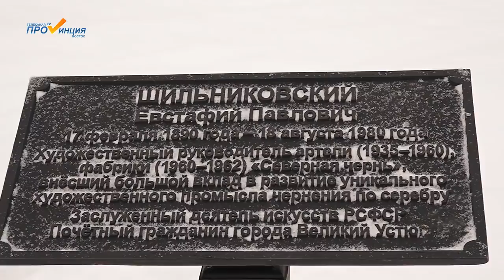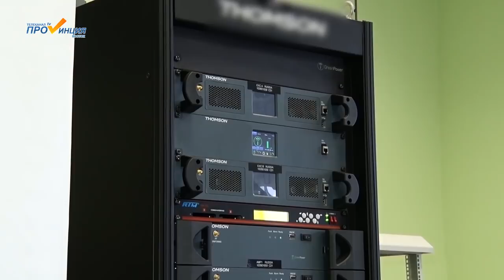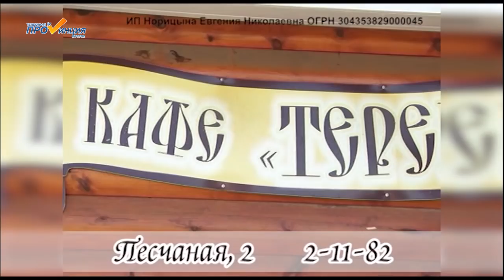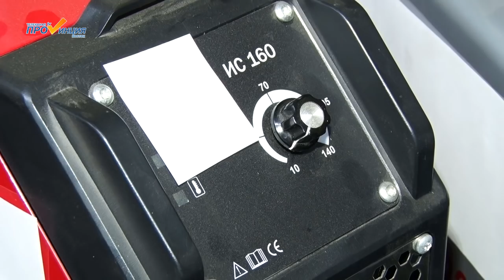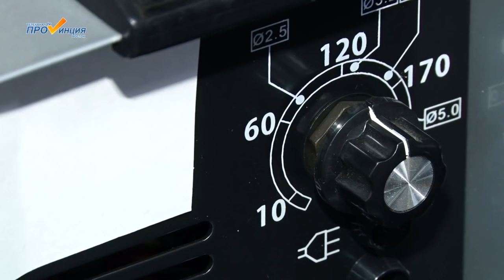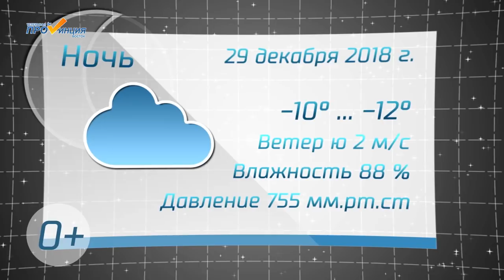Новогодний эфир 28.12.2018.